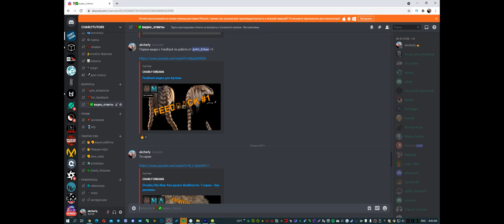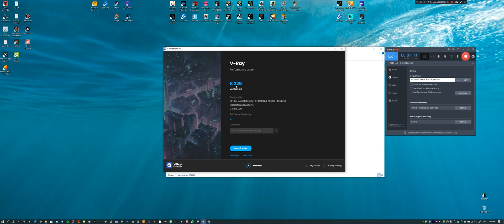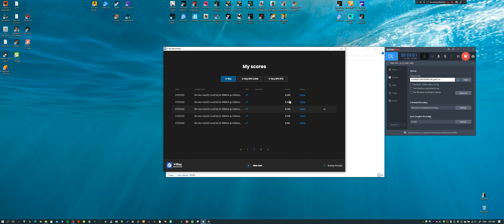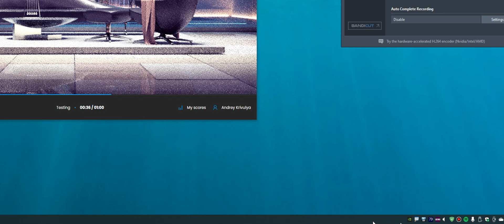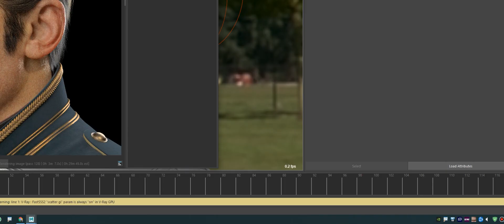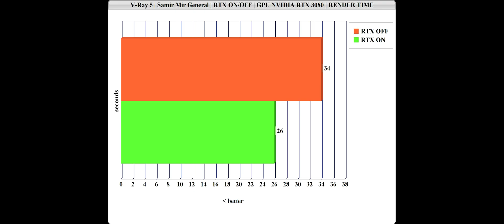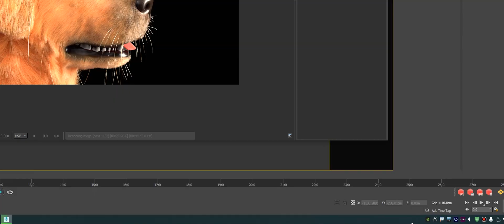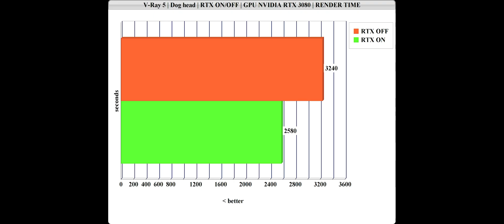GIGABYTE AERO 15 OLED YD: V-Ray 5 Benchmark. Part 1/NVIDIA GeForce RTX 3080 Laptop(16Gb)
This is the fifth episode about my GIGABYTE AERO 15 OLED YD laptop and in this episode I test V-Ray 5 Benchmark in different modes and also do a render test of the first two scenes with RTX ON/OFF on the GPU - NVIDIA GeForce RTX 3080 Laptop with 16GB of video memory/CPU - i9-11980HK.

The speed gain on these scenes is 30%-56%, which saves enough animation rendering time.

In V-Ray 5 Benchmark - there are 3 options:

➡️Just V-Ray - testing the CPU
➡️V-Ray GPU CUDA is RTX OFF on the GPU
➡️V-Ray GPU RTX - RTX ON

In this video, I tested a scene I'm currently working on for Samir Mir's character

And the second scene is the already well-known dog, which I did back in 2019.

Of course this is only the head, since I'm still preparing a full body to render, since the final scene was eaten by a virus, and the only WIPs left, which have no ears and a few points to be finalized =)

If you're wondering how high performance NVIDIA GPUs offer in combination with Studio drivers and how that benefits your favorite applications, follow this

FEATURES:
 ➡️ Screen diagonal in inches: 15.6 "
 ➡️ Screen resolution: 3840x2160(4K)
 ➡️Sensor type: AMOLED
 ➡️CPU - Intel® Core™ i9-11980HK 11-Gen (2.6GHz ~ 4.6GHz)
 ➡️GPU - NVIDIA GeForce RTX 3080 mobile discrete graphics - 16GB
 ➡️Integrated GPU for desktop and Windows storage.
 ➡️RAM - 64GB DDR4, 3200MHz
 ➡️SSD - PCIe Gen 4 (1TB + 512GB)

Up until this time, I was also skeptical about laptops and worked only on the PC desktop. But GIGABYTE laptop changed my mind and in this episode I am demonstrating its capabilities in some RTX accelerated applications that I have already tested. Honestly, even up to this point I did not believe everything that they write about these laptops, but in practice - I show all its power and what it has impressed me. Yes, I can't fit everything into one video, so, I've started a whole series, in each episode of which I will show some features of different applications accelerated by RTX.

CONTENTS:

0:00 - Turning on the subtitles.
0:04 - What is this episode about?
0:28 - What is this channel about?
0:39 - About Patreon.
0:51 - A little bit about what else I've added to the standard Benchmarks. Specifically about the Superposition Benchmark on UniEngine.
1:31 - V-Ray 5 Benchmark
2:17 - V-Ray CPU Benchmark
3:19 - CPU Chart
3:53 - V-Ray 5 GPU CUDA
5:20 - GPU CUDA chart
5:32 - V-Ray 5 GPU RTX diagram
5:39 - RTX GPU diagram
5:45 - RTX ON/OFF diagram
6:35 - Render scene with hair for Samir Mir
8:00 - RTX ON/OFF result
8:20 - Render Scene with Dog Head
10:17 - RTX ON/OFF comparison

Hi, my name is Andrew Krivulya Charly and I'm a 3d-artist who started my way as a 3d-groom artist in 2016. Before that from 2009 to 2016 I was doing environment art, interiors and many other things.

If you want to get all the lessons with my voiceover as soon as possible, not wait years for each episode to come out, and also dive into the friendly groomers community on Discord + get feedback on work, answers to questions about grooming - then support me on Patreon